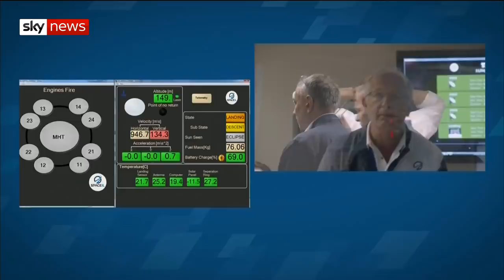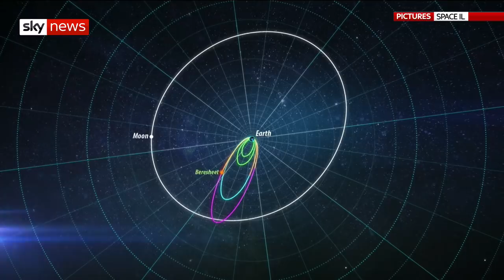Israeli spacecraft crash-lands on the moon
An Israeli spacecraft has crash-landed on the moon as a result of multiple technical and communication problems.

SpaceIL's Beresheet craft suffered periodic engine failure during its 21-minute landing sequence, before eventually losing contact with Earth.

and download our apps